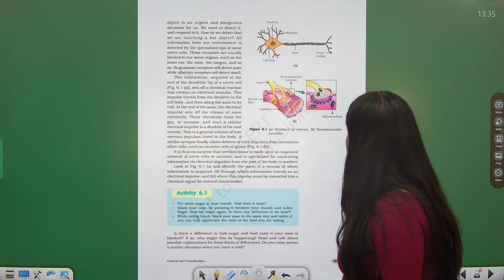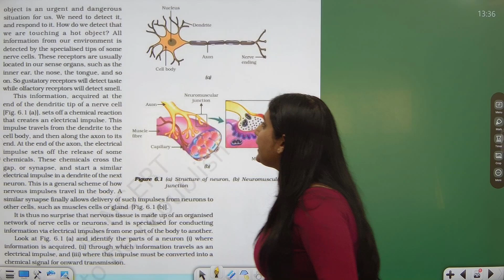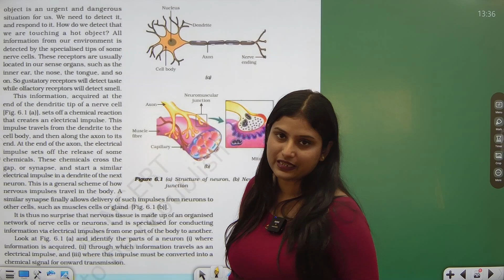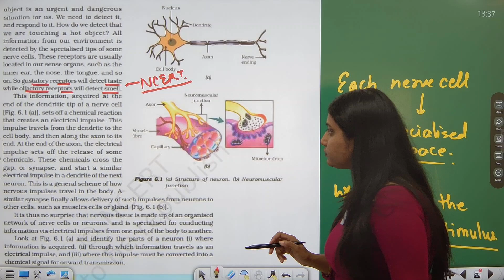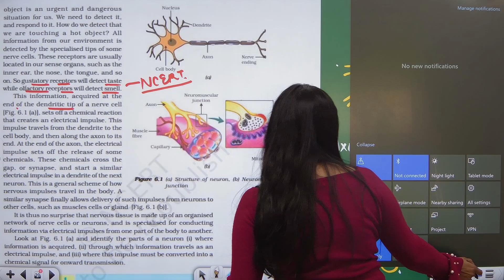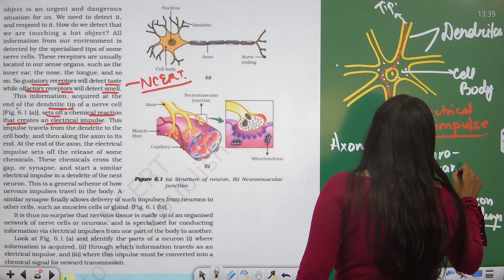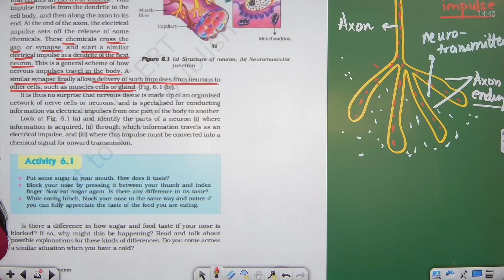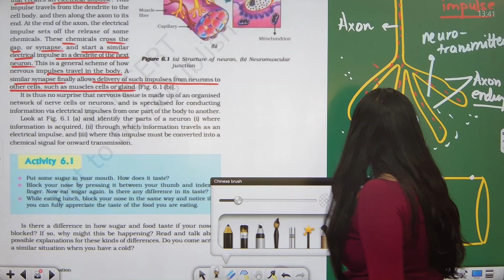Unlock Your Brain's Secret Language: Neurons Explained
Unlock your brain's secret language as we explore the fascinating world of neurons and neural communication! Learn how your nervous system processes information at lightning speed, from the moment you touch a hot object to the split-second reaction of pulling your hand away.

Discover the intricate structure of neurons, from dendrites to axons, and understand how electrical impulses and neurotransmitters work together to send messages throughout your body. Perfect for biology students and anyone curious about how our nervous system coordinates our actions and responses.

This comprehensive lesson covers:
• Structure and function of neurons
• How nerve impulses travel through the body
• Role of neurotransmitters
• Synaptic connections
• Neuromuscular junctions

Whether you're preparing for exams or simply want to understand the incredible communication network inside your brain, this video breaks down complex concepts into easy-to-grasp explanations. Ready to master the basics of neural communication? Watch now and unlock the mysteries of your nervous system!

CHAPTERS:
00:00 - Introduction
00:48 - Touching Hot Objects
03:07 - Importance of Sensory Receptors
04:35 - Dendrites and Electrical Impulses
05:52 - Nerve Impulse Transmission in the Body
06:49 - Neuromuscular Junction Explained